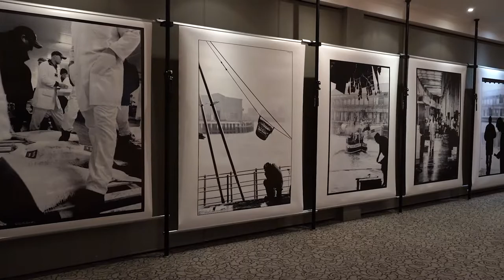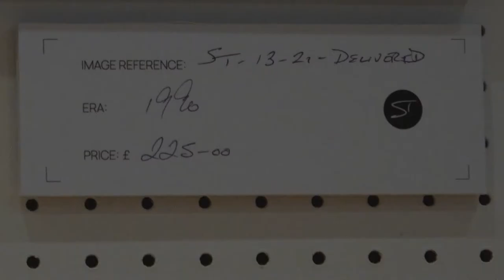The Story of Grimsby Docks in Pictures | Steve Thornton's Fish Town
Join Hugh Riches and John Williamson as they visit Fish Town, a photographic exhibition that charts the story of Grimsby Docks.